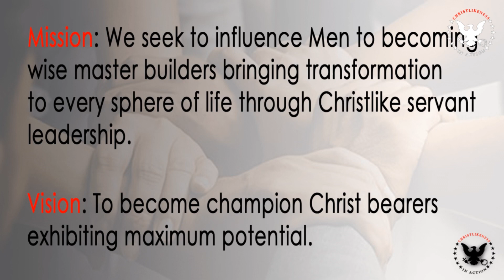Watch out for Stagnation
Calling All Men!

Stagnation is a great detriment to us all everywhere! Join in as we dive a little deeper into the truth of GOD’s WORD on how beginning is so important!

to join us on the journey of learning!
to glean from our recent newsletter!

🔏 Join Mouth of God on Sundays at 10:30 a.m.

Address: 6901 Fairmont Parkway
Pasadena Tx, 77505

🎯WE ARE: Developing effective Christ loving believers that are living the kingdom life!

to donate a LOVE GIFT and be a faithful covenant partner with Mouth of God Ministries.

📪✉️: 24230 Kuykendahl RD STE 310-136